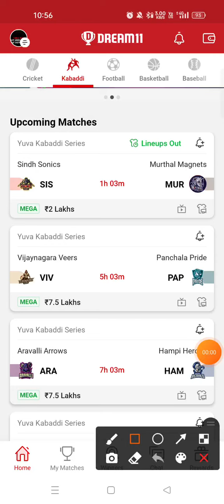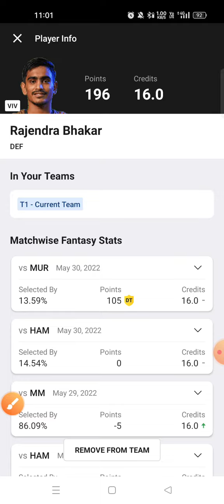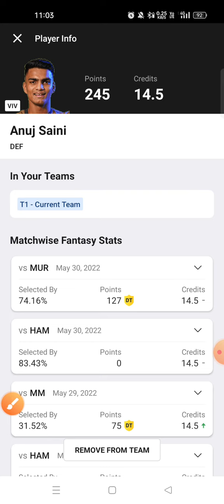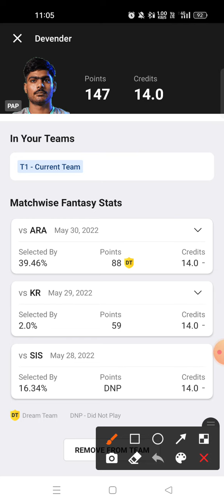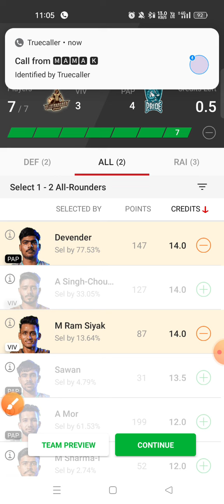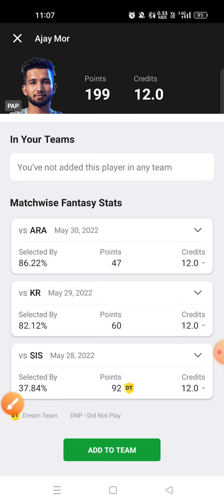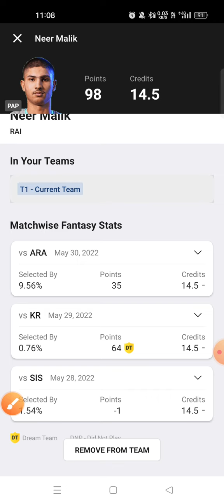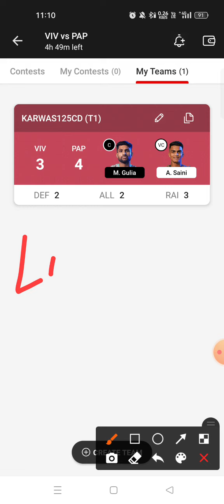VIV VS PAP Dream11 prediction PAP VS VIV Dream11 prediction Yuva Kabaddi series 🔥🔥